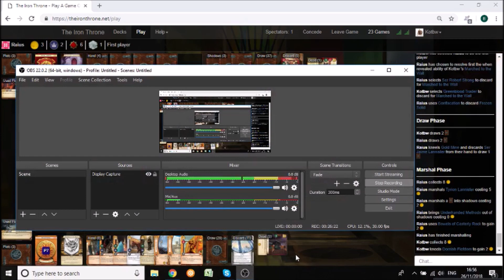Deck Talk Episode 11 - Martel/Wolf Worlds 2018 Winning Deck - Part Two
Welcome to deck talk episode 11 part two. In this episode I'm join by the 2018 World Champion Lennart to play a game with his Martel/Wolf deck. He's going to show you the thoughts and tactics to use this control deck, while I'll try and not mess it up.

The most recent legal pack was In Daznak's Pit.

Title: Village Consort
Genre: Country & Folk
Mood: Dramatic